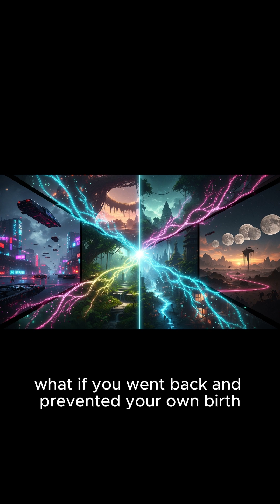The Science of Time Travel Explained: Is It Actually Possible? (Einstein’s Hidden Theory)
What if you could move through time — not in fiction, but in reality?
This video breaks down the real science of time travel — from Einstein’s theory of relativity to wormholes, time dilation, and paradoxes — explained visually through stunning AI imagery.

Discover how astronauts, atomic clocks, and quantum mechanics already prove that time doesn’t flow the way we think.
We’ll explore:

How relativity makes time travel theoretically possible

Why wormholes could be shortcuts through spacetime

The mind-bending paradoxes scientists still can’t solve

Real-world experiments that already show time dilation in action

👁‍🗨 This isn’t science fiction — it’s physics explained simply for curious minds.
🎥 Created entirely with AI visuals and narration by The Knowledge Hub.